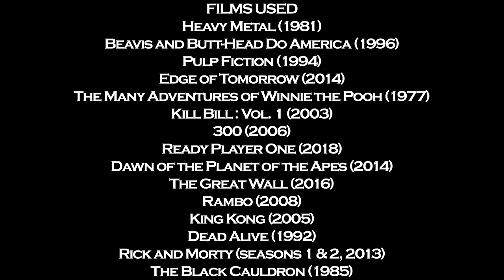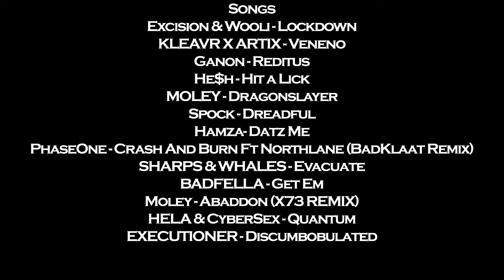Dubstep Synced to Movie Scenes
Secret Jerry - Covering Fire

ALGO - Phunky Phat
Decimate - Tear Up

Kadaver & Madcore - String Bikini

Akeos & Jub - Duel

Neonix - Salmonella

Snails & Sullivan King - King is Back (Mastadon(Marauda) remix)

Svdden Death & Snails - Deathmatch

ECRAZE - Impala
TRVCY - Watch This

Kanaan - Beams of Fire

Faytal & Joof - Area 51
Excision & Wooli - Lockdown

KLEAVR X ARTIX - Veneno
Ganon - Reditus

He$h - Hit a Lick

MOLEY - Dragonslayer

Spock - Dreadful

Hamza- Datz Me

PhaseOne - Crash And Burn Ft Northlane (BadKlaat Remix)

SHARPS & WHALES - Evacuate

BADFELLA - Get Em

Moley - Abaddon (X73 REMIX)
HELA & CyberSex - Quantum

EXECUTIONER - Discumbobulated

Movies/Shows:
Heavy Metal (1981)

Beavis and Butt-Head Do America (1996)

Edge of Tomorrow (2014)
The Many Adventures of Winnie the Pooh (1977)

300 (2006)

Dawn of the Planet of the Apes (2014)

The Great Wall (2016)

Rambo (2008)

Dead Alive (1992)

Rick and Morty (seasons 1 & 2, 2013)

Sucker Punch (2011)

Willy Wonka & the Chocolate Factory (1971)

Godzilla (2014)

Midori (1992)

Jaws (1975)

Jaws 3-D (1983)

Love, Death & Robots: The Secret War (2019)

Dredd (2012)

Saw (2004)

Saw 2 (2005)

Mixed live Pioneer DDJ-SB2
Mixed & Edited by Secret Jerry